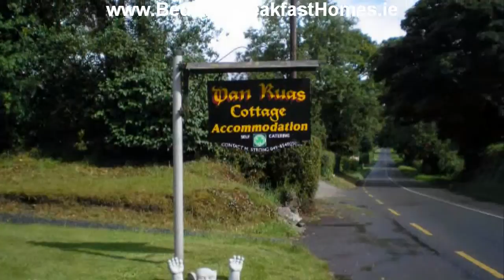Dan Ruas Bed And Breakfast Mountnugent Cavan Ireland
for a video guide of Dan Ruas Bed & Breakfast Mountnugent Cavan Ireland. Book direct with the owner for best value.